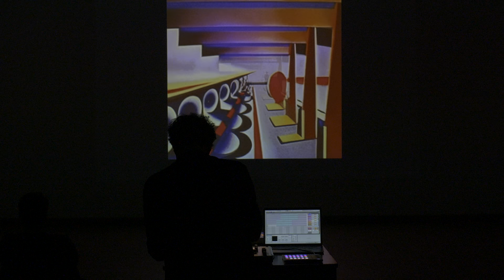Morning Seance LIVE: Falling Without Landing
at Künstlerhaus Wien
2023
For ROTOR, invited by Michael Fischer